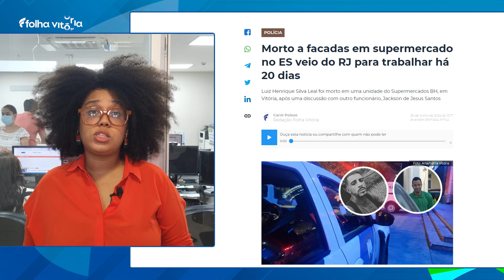Mulher pede socorro para o ex-marido após agressão e atual é ferido com canivete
Confira alguns destaques do jornal online Folha Vitória na tarde desta quinta-feira (25), direto da redação integrada.

➡️ Morto a facadas em supermercado no ES veio do RJ para trabalhar há 20 dias

➡️ Beyoncé oferece bolsa de estudos de R$ 11 mil para alunos da Bahia